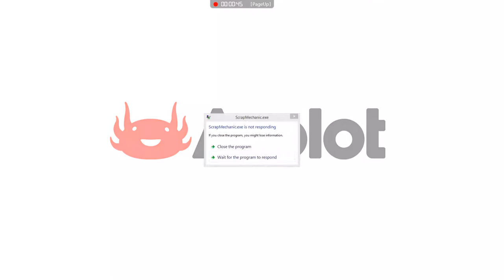WHY DOES THIS GAME NOT HAVE BRAKES!?! SCRAP MECHANIC EPISODE 1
I play Scrap Mechanics.